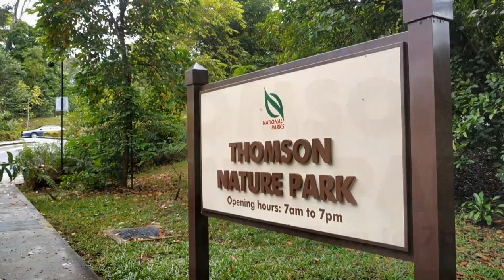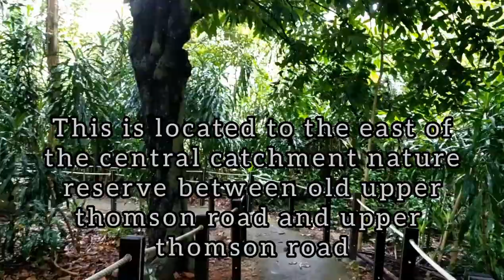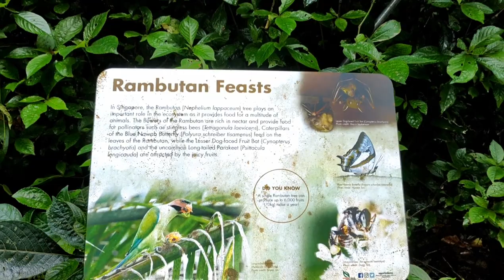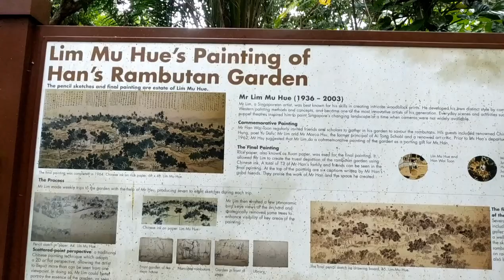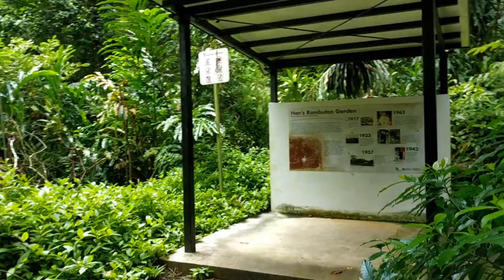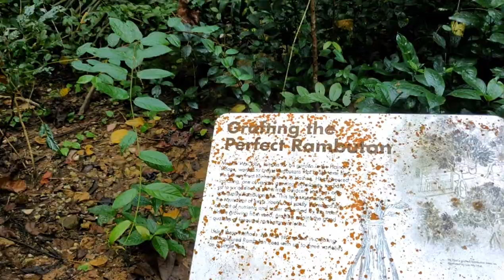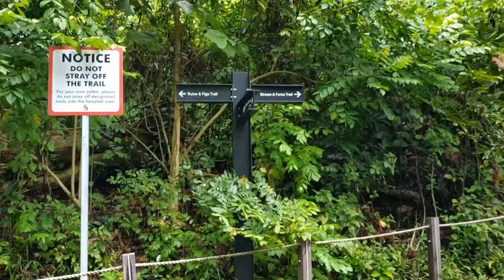Solo hiking and exploring Rambutan Trail at Thomson Nature park in Singapore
400 meter trail the actual site of Han's Rambutan garden which once owned by Mr. Han Wai Toon who embarked to cultivate trees that would yield the perfect rambutan.Along the trails still can see the remains of the ruins house,stair cases that leads  to mr han's master bedroom,this easy trails is really good to explore as you can feel the natures,amazing greenery, and more.